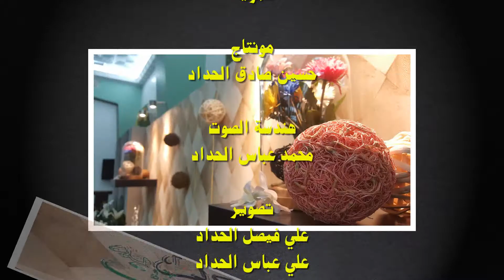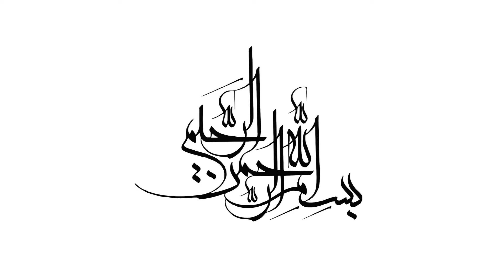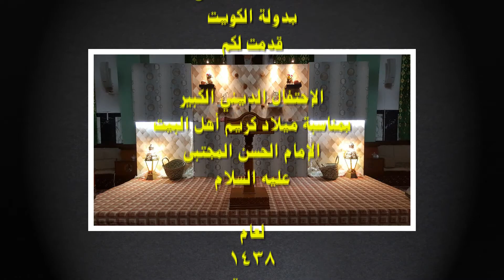ميرزا مظاهر الشناف - مولد الإمام الحسن عليه السلام 1438هـ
حسينية آل ياسين
بدولة الكويت

تقدم

الإحتفال الديني الكبير
بمناسبة ميلاد كريم أهل البيت
الإمام الحسن المجتبى
عليه السلام
لعام
1438
هجرية